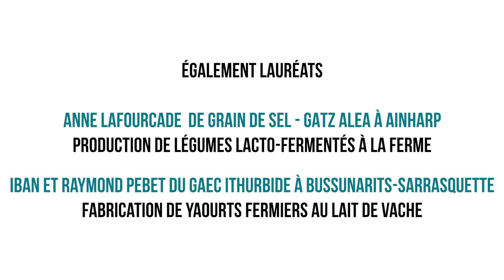Prix innovation agriculture 2021 : les lauréats nouveaux produits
Les 11 lauréats 2021 de l'appel à projets «  Nouveaux produits » nous présentent leurs initiatives. Par son soutien, la Communauté Pays Basque encourage le développement d'un modèle agricole pérenne répondant aux défis écologiques actuels. Circuits courts, nouvelles filières, innovations, développement de nouveaux produits, au total 205 000 euros sont investis sur le territoire.

Réalisation : Communauté Pays Basque / Comedia